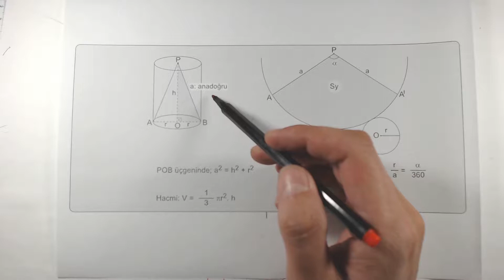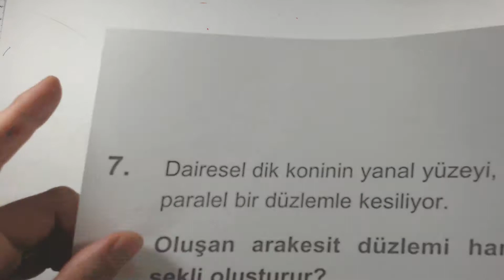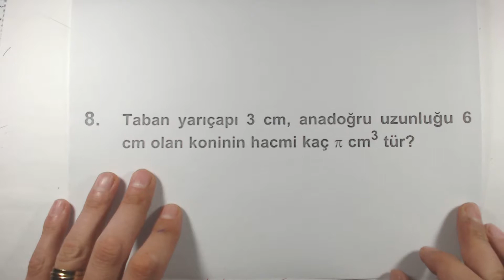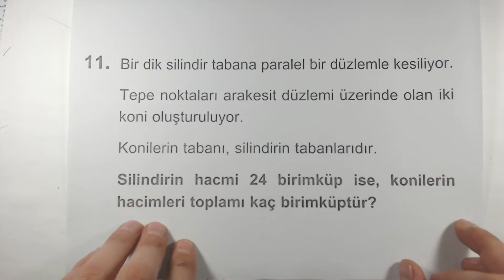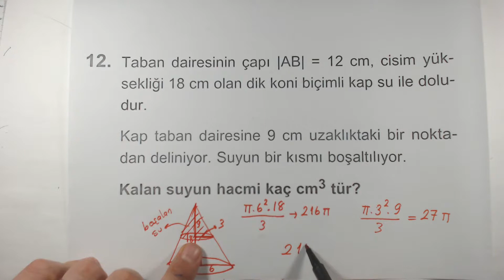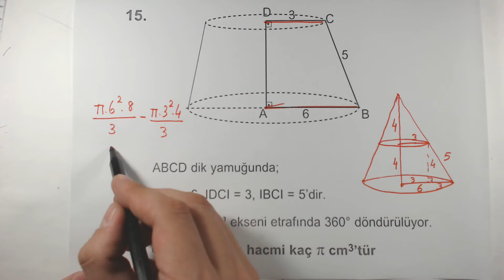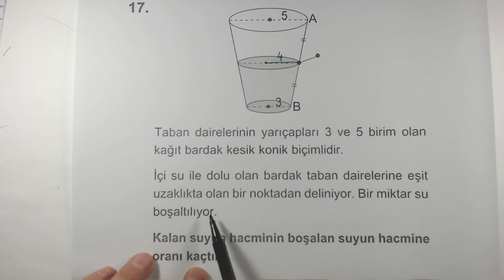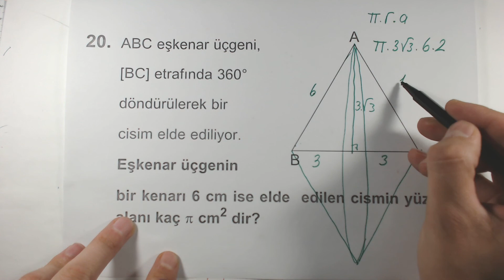Çöz Kazan TYT AYT Temel Geometri Soru Bankası Koni Soru 1 20 Çözümleri